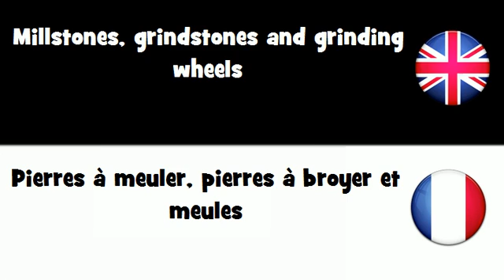APPRENEZ L'ANGLAIS UK = Pierres à meuler, pierres à broyer et meules